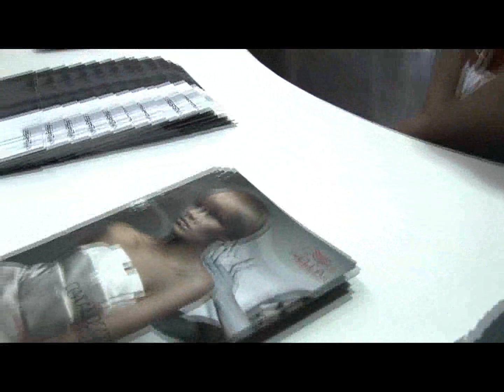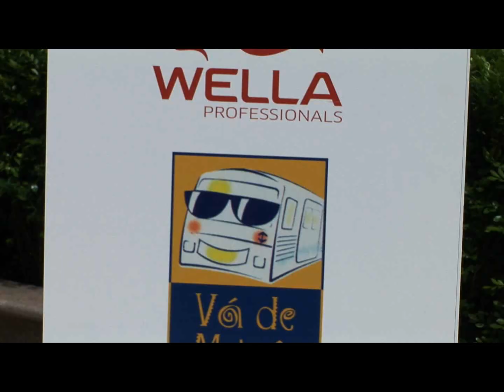BASTIDORES HAIR BRASIL 2010 - WELLA PROFESSIONALS BY MULTIMEDIA DELUXE